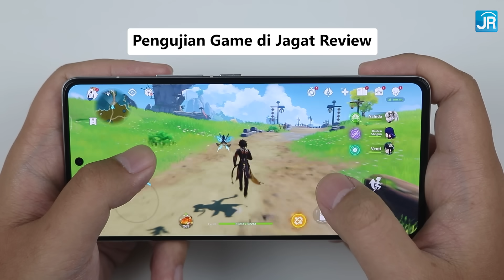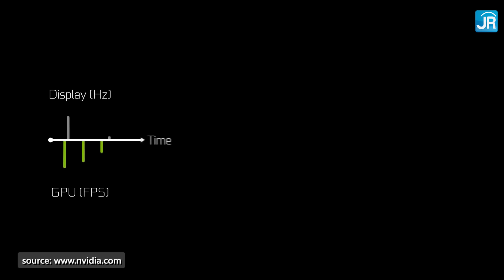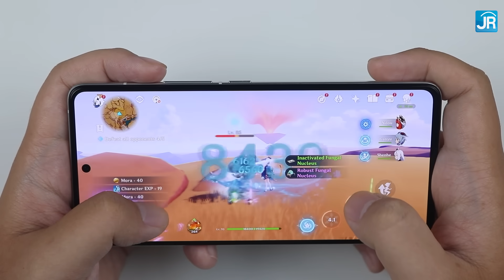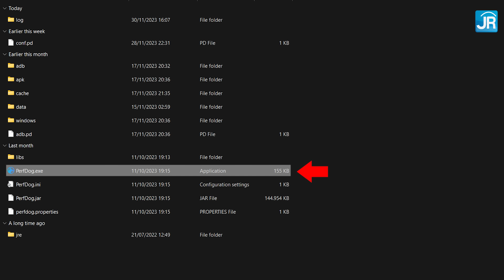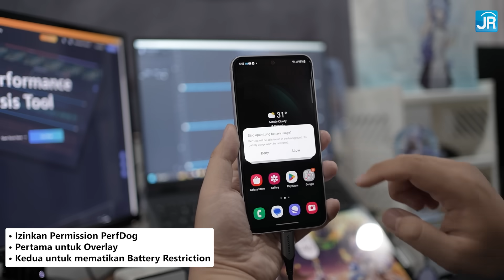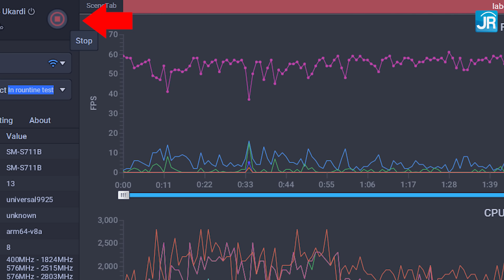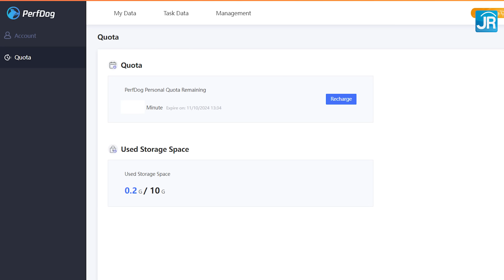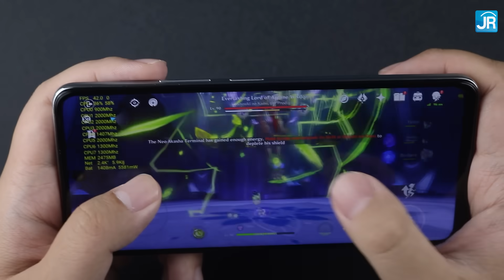Bongkar Cara Kami Menguji Game? Kenapa Genshin Impact? FPS Counter terbaik?: Tech Uncensored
DI video ini kami akan menjawab beberapa pertanyaan kalian mengenai cara kami menguji sebuah game saat review.

Aplikasi pengukur FPS yang kami pakai:
WeTest PerfDog:

Host: Dedy Irvan
Script & Pengujian: Chrissanto Ukardi
Editing: Chrissanto Ukardi

Timestamp:
00:00 Pembukaan
00:38 Tech Uncensored: Bongkar Cara Kami Menguji Game?
01:40 Masalah pengujian di smartphone
02:23 Software pengujian performa sulit didapat
03:40 WeTest PerfDog
04:06 Tutorial penggunaan
08:45 Keunggulan WeTest PerfDog
09:41 Kenapa Genshin terus?
12:32 Kesimpulan & penutup